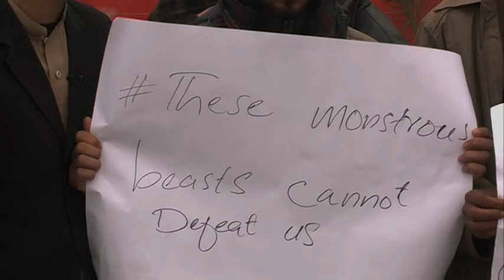My best friend Kamran died trying to save us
Pakistan's Bacha Khan University remains closed, a week after more than 20 people were killed in an attack by suspected Taliban militants.
BBC Urdu's Iram Abbasi and Wajdan dar went to meet some of the survivors and the father of one student who died in the attack.